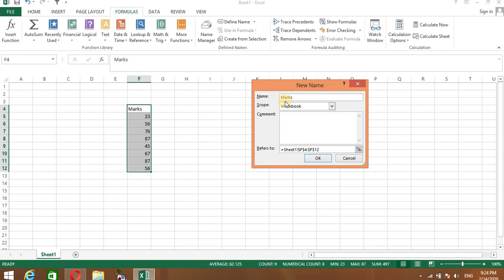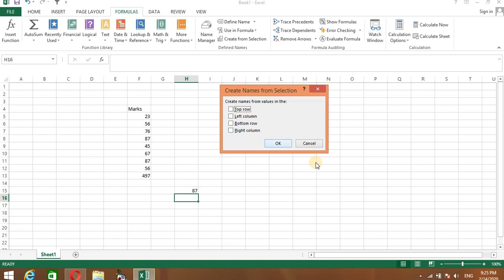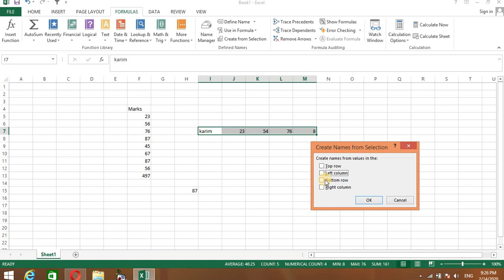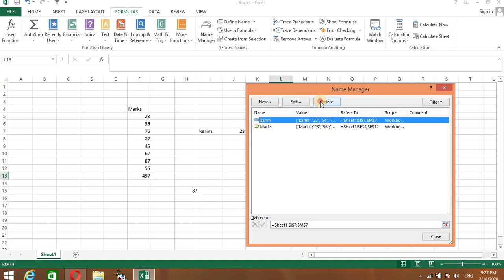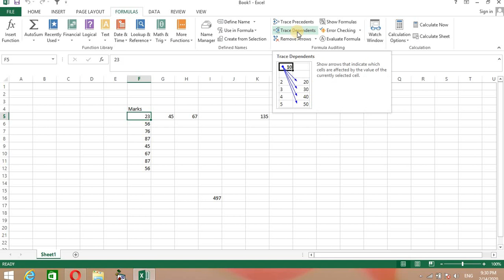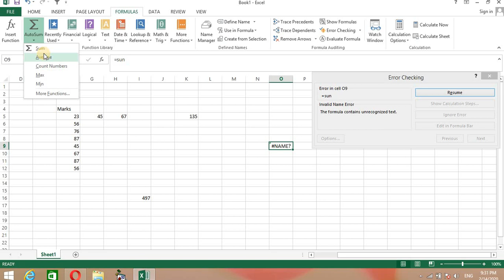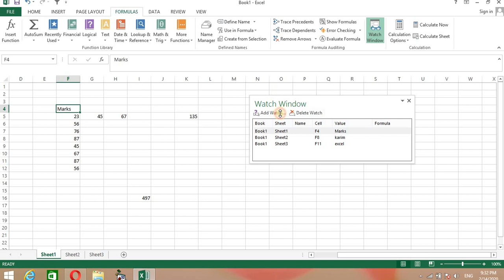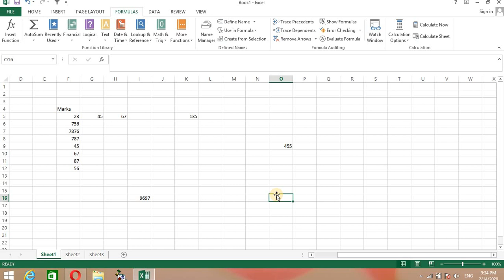Formula Tab In Ms Excel | Complete Formula Tab in Excel | Excel Tutorials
In this Video we will learn the formula tab in Ms Excel
We will learn defined name in Formula Tab
Formula auditing in Formula tab in Excel
Calculation in Formula tab in MS Excel 2013